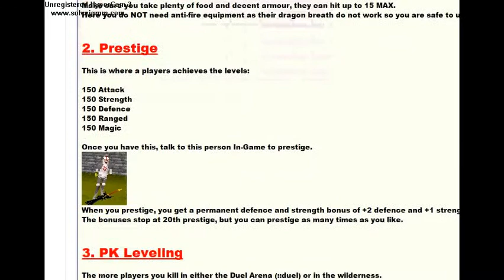Project Catastrophe Week 1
We got another video here on Project's first week of opening ! Check us out @ PLAY NOW !